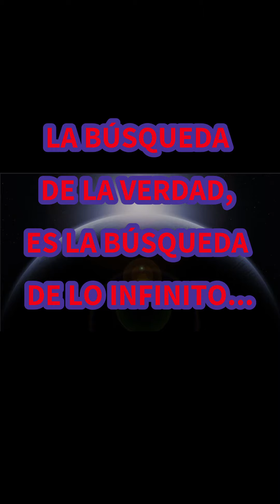LA BÚSQUEDA DE LA VERDAD, ES LA BÚSQUEDA DE LO INFINITO...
Las nuevas perspectivas científicas arrojan un halo misterioso y enigmático a la vida...realmente la vida surgió en la Tierra?... La hipótesis científica de la  Pandpermia asegura que el surgimiento de la vida unicelular no es intraterrestre,sino extraterrestre... Después de ver esto  TÚ DECIDES...